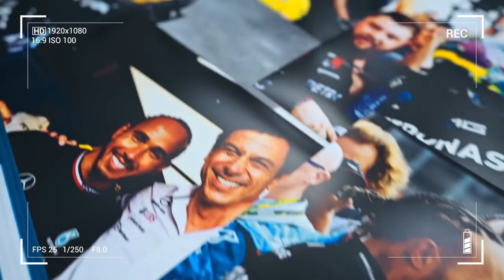HAMILTON Y SUS PRÓXIMOS RETOS: LUCHA CON VERSTAPPEN... ¿Y RUSSELL?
Luego del GP de España, Lewis Hamilton confirmó que estaba muy cerca de firmar la renovación de su contrato con Mercedes, su sexto vínculo que lo liga con la escudería alemana desde su llegada en 2013.

Y a pesar de que actualmente cuenta con un auto en desarrollo, la expectativa de Mercedes es retomar el camino competitivo a partir de 2024, en lo que puede ser una oportunidad para que Hamilton pueda pelear por su octavo título en la Fórmula 1. Así, se convertiría en el primer piloto en la historia de la categoría en lograr semejante cifra de campeonatos.

No obstante, en caso de poder pelear nuevamente, la conquista no será fácil. Por un lado, Max Verstappen está en un nivel imbatible y mucho más consistente que en 2021. Y por el otro, su compañero del otro lado de los boxes, George Russell, también tiene mucha sed de campeón.

En este video, Esteban Nieto analiza los desafíos que tendrá Lewis Hamilton frente a su inminente permanencia con Mercedes en la Fórmula 1.